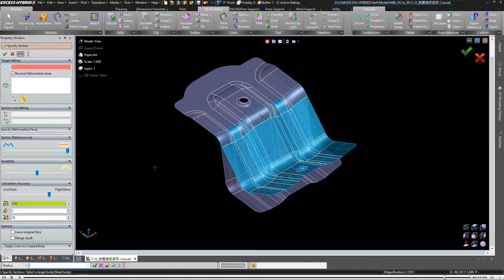Specify section / EXCESS-HYBRID2 V41（ENG）